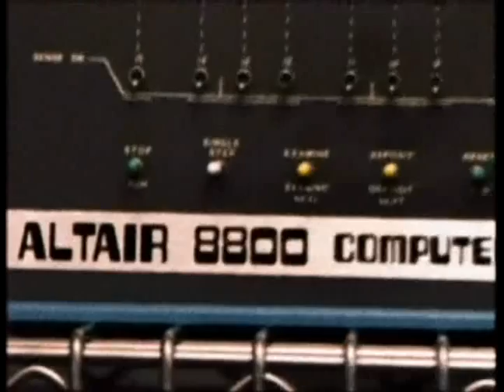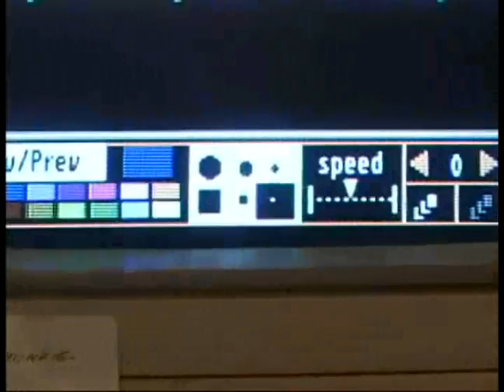DigiBarn TV: Excerpts from Steve Wozniak on Moments that Changed us (American Life TV)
The following are excerpts of DigiBarn Computer Museum co-founder and curator Bruce Damer on the program featuring Steve Wozniak on "Moments that Changed Us" broadcast on American Life TV in December 2008.